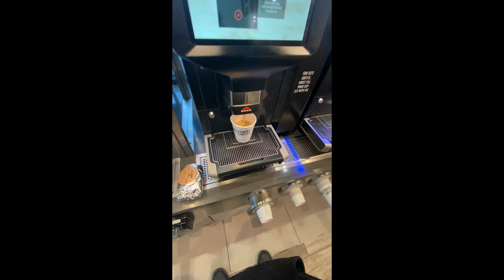Another day at Hunter Mountain!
Shredding with the homies again at Hunter. It was a super busy day but we made the best of it. Hope you guys enjoy. Thanks again for watching!